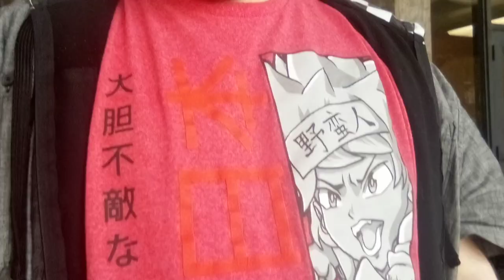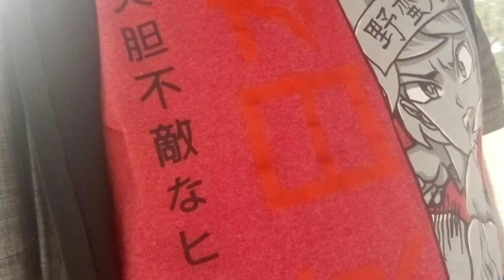Ken/Frankie calls out Tony Deppen for his Singles Match Next Year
Today I'm calling out one pro wrestler Tony Deppen for my Singles Match or my Dream Match Next Year at NCPW Northern California Pro Wrestling or APW All Pro Wrestling